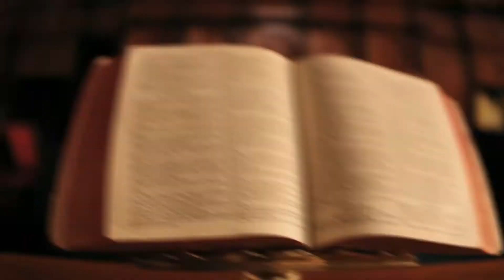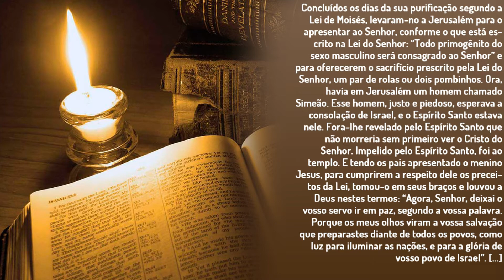Liturgia Diária "Verbum Domini" | 29.12.2020 | Tv Theotokos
[Terça-feira do 5º dia das Oitavas do Natal]

Queridos irmãos e irmãs, acompanhem diariamente a Liturgia com a nossa Comunidade!
Quer receber nossos vídeos da "WebTv Theotokos" diretamente em seu whatsapp?

Deus abençoe!